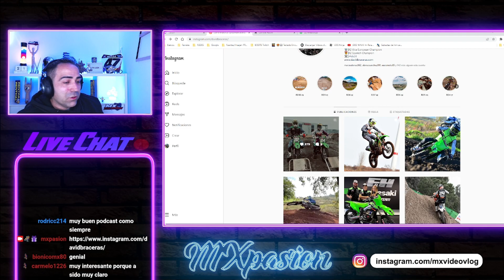CHARLA "POST" PODCAST con DAVIDE BRACERAS (Próximos podcast💥 )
🔥 MXpasión 🔥

Muy buenas amigos!!! Os traigo la "sobremesa" después del podcast con DAVID BRACERAS y solo tengo una cosa que deciros...ME ENCANTAN LOS PODCAST!!!

Han salido buenos próximos podcast no?? jejeje 😁